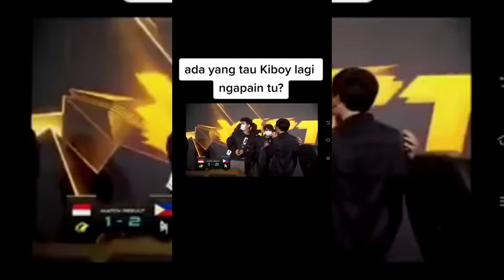SO SAD KIBOY 😭 KEEP STRONG ONIC 💪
Sedih gaes

Source: @Mobile Legends: Bang Bang Official